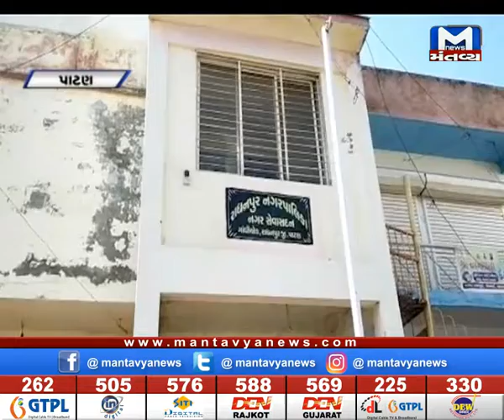Patan:રાધનપુરમાં દબાણ હટાવવા મામલે વેપારીઓના સમર્થનમાં કોંગ્રેસના ધારાસભ્ય આવ્યા